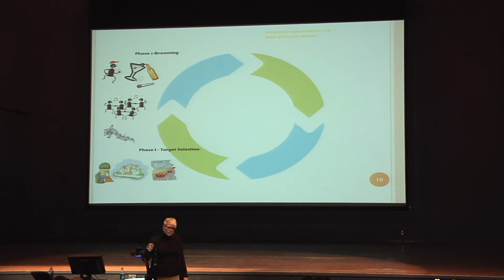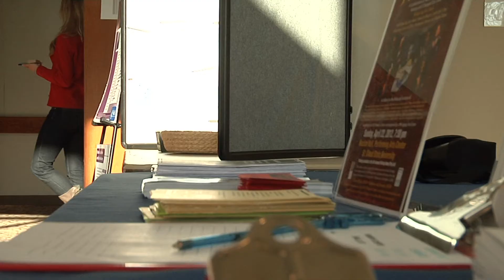The hook-up culture and healthy sex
If you are engage in sexual relationship than it is very important that the person whom you have and you both have respect to each other's feeling. Just hooking up to have sex gives a threat and a warning sign of wrong person. Without one's permission and a force behavior   to have physical relationship cause rape and abuse which is a big crime. It is very important to have safe sex. If you do not feel safe in your sexual relationship, women's center is the one yo can consult with.